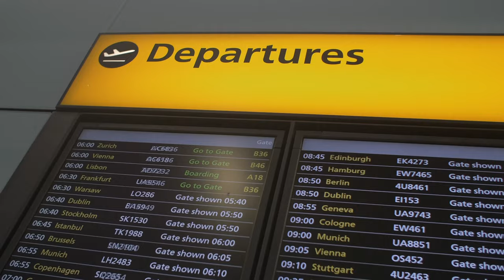REVEALING MY NEW 2021 LAMBORGHINI URUS (FIRST VERDE MANTIS IN THE U.S.A)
Welcome Back Lambros Fam! The time has Come, the moment we've been waiting so patiently waiting for. My 2021 Lamborghini Verde Mantis.. IS HERE!!! And how beautiful she is! The moment I got the word I hopped on a flight over to Houston, TX then off to Miami to @prestigeimportsmiami for the big moment!

Huge thanks to Brett and Jason over there for hooking it up and as always covering all bases when it comes to customer service! Kick ass guys.

My Main Wrap Guy:
White Glove Auto Tulsa

Be sure to Grab yourself some merch!